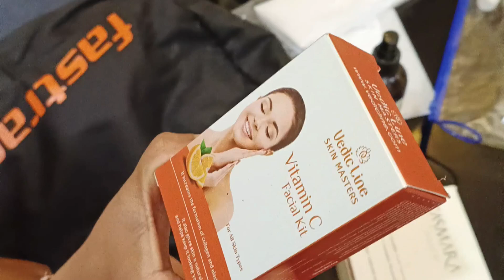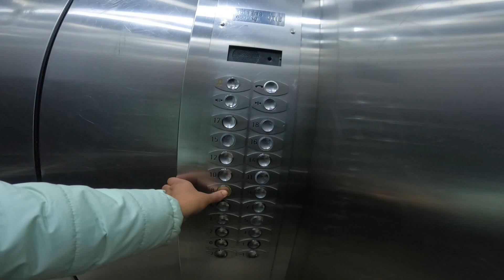salon work gurgaon sector 51& cristmas celebration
glowwell Home salon service (we provide ledies Beauty parlour service)